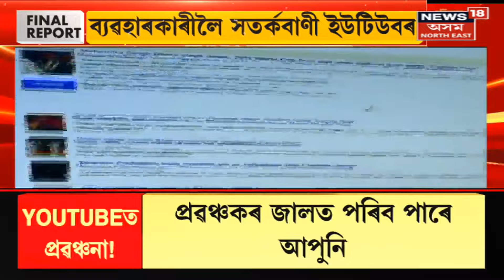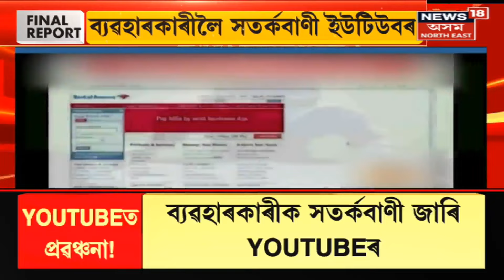Final Report | Guwahatiৰেলৱে ষ্টেচনত ম’হ জব্দ, ৰেলেৰে Delhi ৰ পৰা আনিছিল ম’হ কেইটা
00:00 Intro
00:12 গুৱাহাটী ৰেলৱে ষ্টেচনত ম’হ জব্দ
02:28 Kalabor ৰ মিছাত ভয়ংকৰ পথ দুৰ্ঘটনা